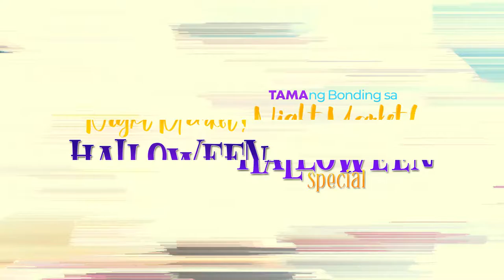CALAPAN BY NIGHT: A Halloween Event Highlights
Watch the highlights of the 𝗖𝗔𝗟𝗔𝗣𝗔𝗡 𝗕𝗬 𝗡𝗜𝗚𝗛𝗧: 𝘈 𝘏𝘈𝘓𝘓𝘖𝘞𝘌𝘌𝘕 𝘌𝘝𝘌𝘕𝘛 featuring the 𝗧𝗔𝗠𝗔𝗻𝗴 𝗕𝗼𝗻𝗱𝗶𝗻𝗴 𝘀𝗮 𝗡𝗶𝗴𝗵𝘁 𝗠𝗮𝗿𝗸𝗲𝘁: Halloween Special, 𝗦𝗽𝗼𝗼𝗸𝘁𝗮𝗰𝘂𝗹𝗮𝗿 𝗖𝗮𝗹𝗮𝗽𝗲𝗻̃𝗼 𝗞𝗶𝗱𝘀: Trick or Treat Fiesta & 𝗖𝗮𝗹𝗮𝗽𝗮𝗻 𝗛𝗮𝗹𝗹𝗼𝘄𝗲𝗲𝗻 𝗣𝗮𝗿𝘁𝘆. 🎃👻💀💜

November 1, 2022 | Tuesday | 4:00 pm onwards
Along J.P. Rizal St., San Vicente North, Calapan City